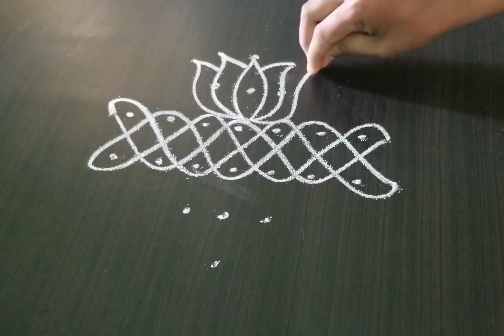మెలికల ముగ్గు with lotus // sikku kolam